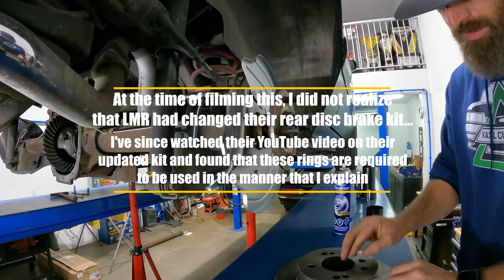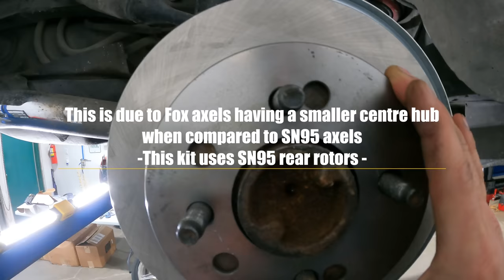This Should Be Your FIRST Mod! - Foxbody Mustang Rear Disc Brake Conversion // DIY - How To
This 1987 Ford Fox body Mustang 5.0 LX Hatchback is getting a much needed rear disc brake swap from the tired old drum brakes it came with from the factory. Upgrading your mustang's rear brakes is one of the best modifications you can do to help your car stop consistently in a more predictable and safe manner. Follow along as I show you how you can swap your Foxbody mustang rear brakes from drum to disc with this kit from @latemodelrestoration

💥If you like this video, you might also enjoy some of my other Foxbody Mustang related Content:

💥 3D Printed License Plate Bracket

@KASL Customs

**Please attempt any and all modifications and automotive endeavours discussed on this channel at your own risk**